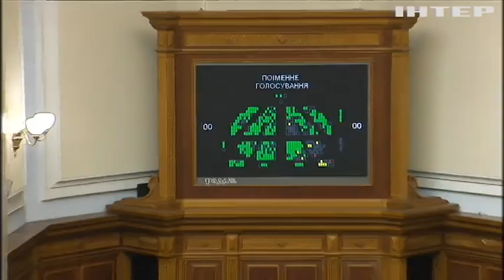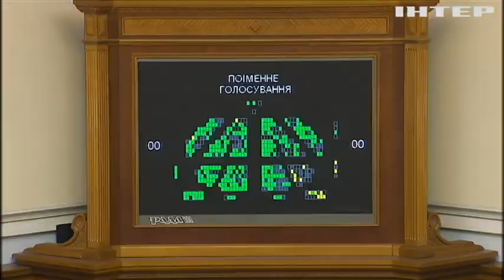Заседание Верховной Рады: какие исторически-важные решения приняли депутаты?